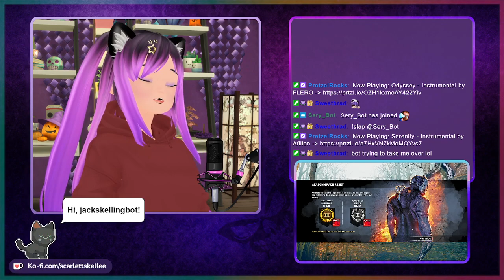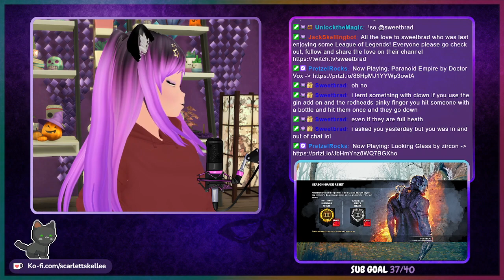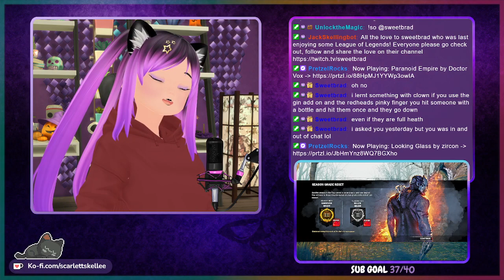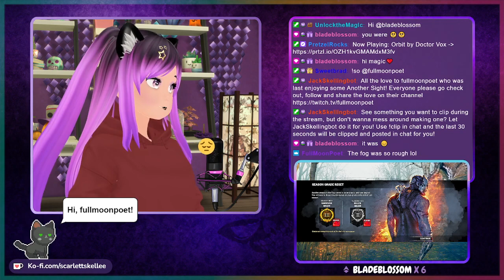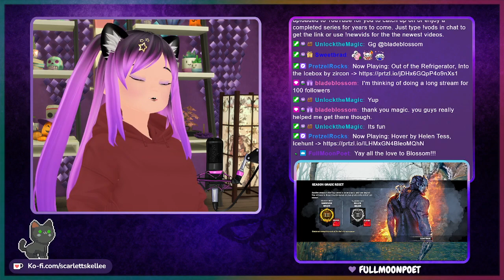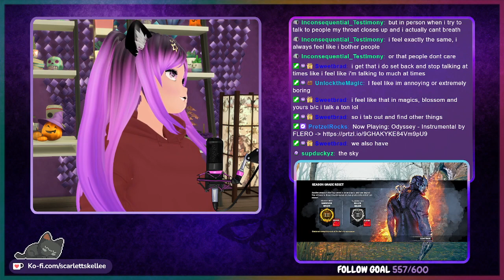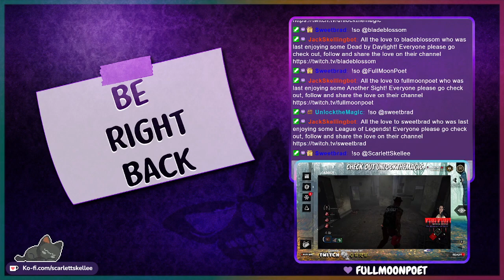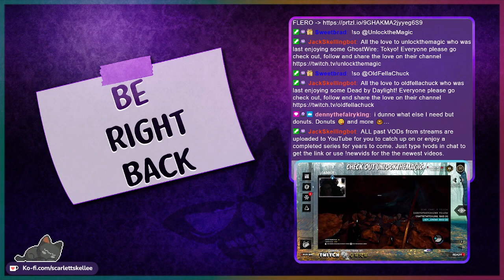Jill Tried To Be A Superhero | April 13th, 2022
Rank reset is always a mystery as to what kind of day it will be like in the fog. I enjoyed playing killer more this stream so we focused on ranking up over there instead of survivor. Timestamp for game is below ↓

➤ Dead by Daylight - 58:27

♫ Music Credits ♫